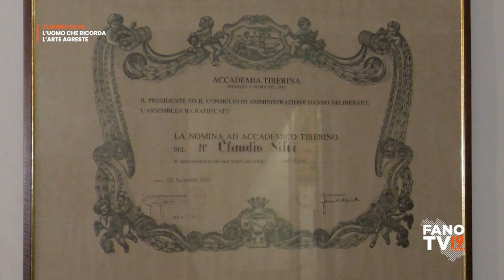Claudio Silvi: l'uomo che ricorda l'arte agreste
Fano